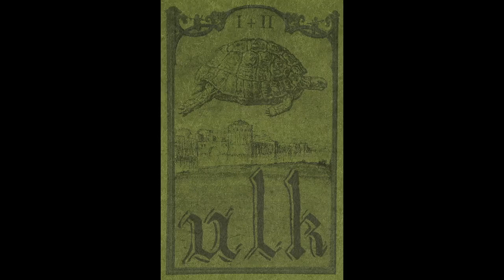'Make Dungeon Synth great again vol ll'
Let the Cards fall where they may.
1:"General Prolouge,"-Chaucerian Myth
2:'Dodecahedronous Questing'-Feif
3"To Look Back Upon A Stoney gate,"-Dim
4"Tortuise I,"-Ulk
5"Wind-Bitten'-Aindulmedir
6 "Hermod På Helferd (Hermoðr Á Helferð)"-Burzum
7"a New Race is born,"-: Mordraaneth
8"The Sacred Well,"-Burzum
9"Forrest shrine I-Self titled
vol 1 of this vid